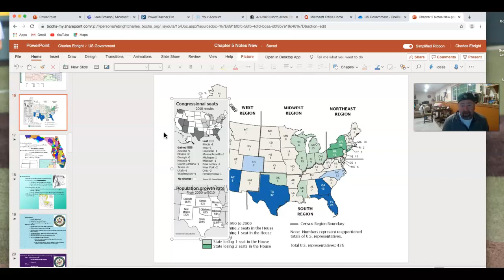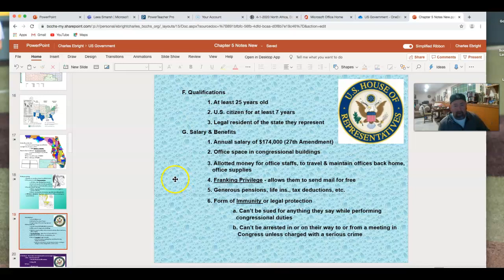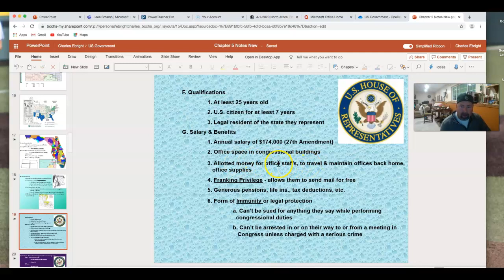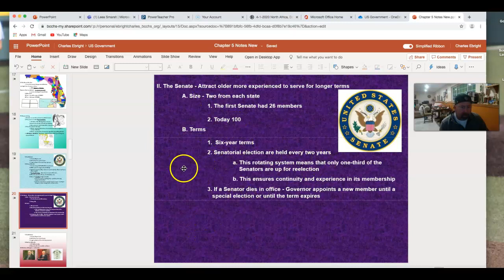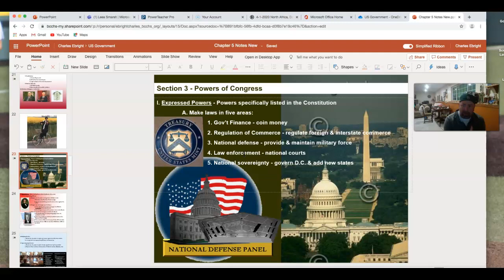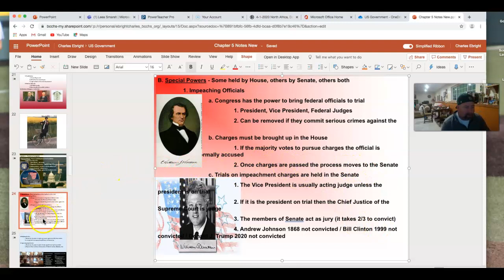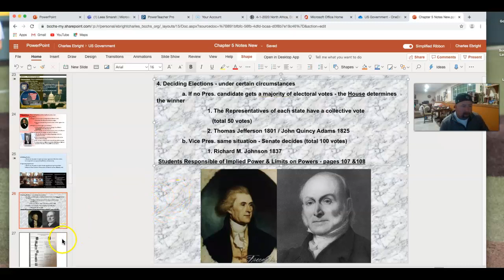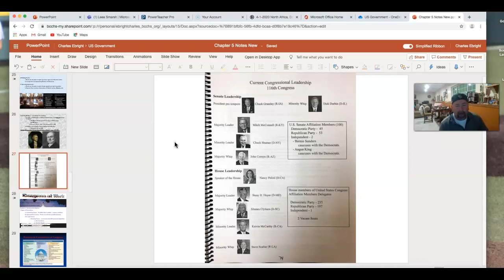US Government - Lecture 2 Congress